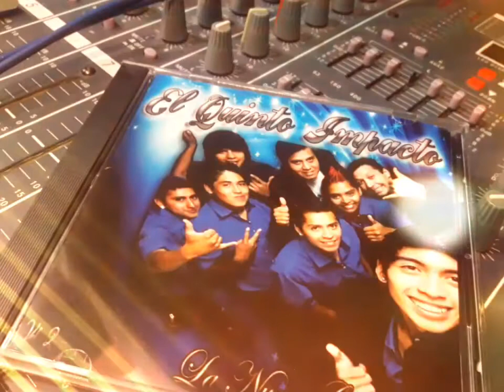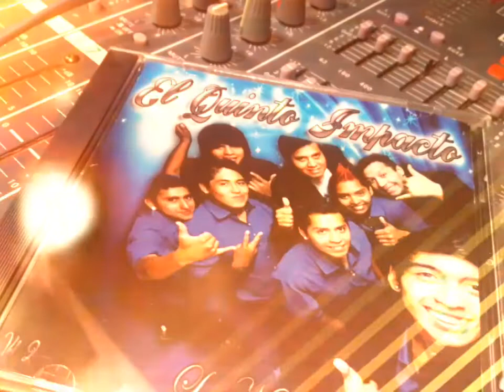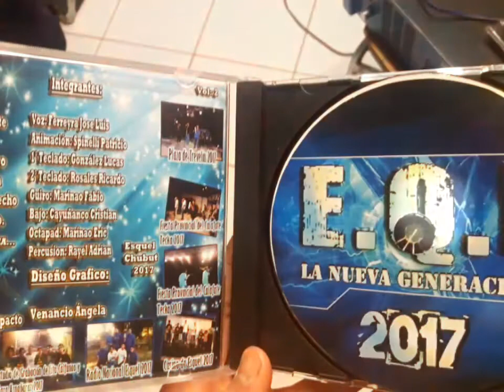El Quinto Impacto - Esclavo de tus besos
La nueva generacion Vol 2